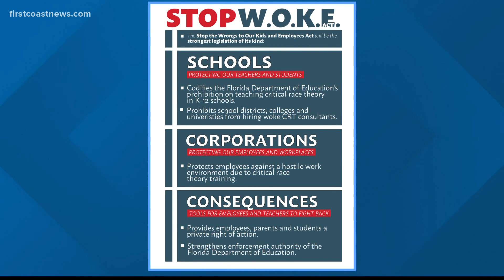Gov. Ron DeSantis writes check for over $3 million to Florida State College of Jacksonville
The governor was joined by FDOT Secretary Kevin Thibault and Department of Economic Opportunity Secretary Dane Eagle at FSCJ in Nassau County.